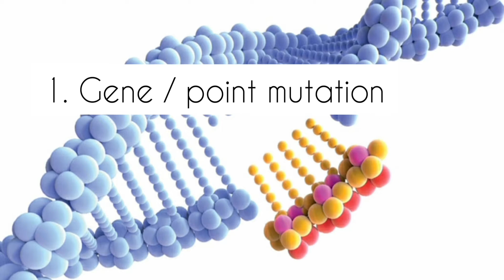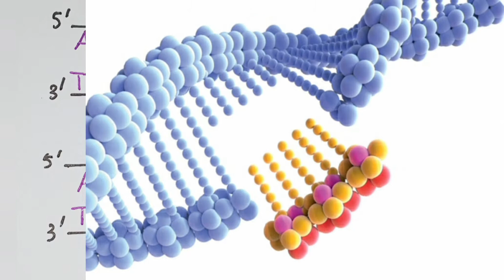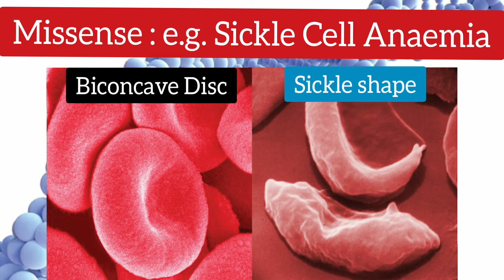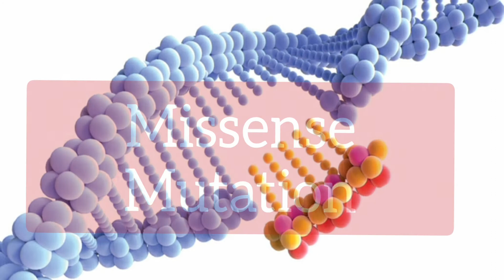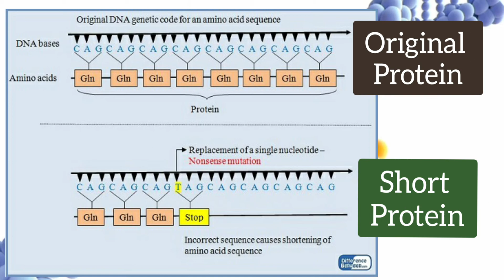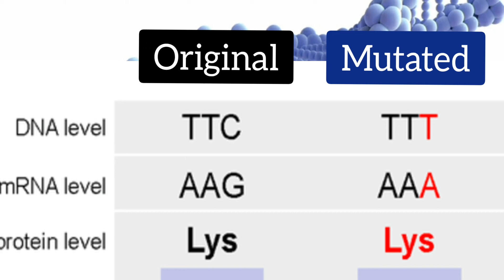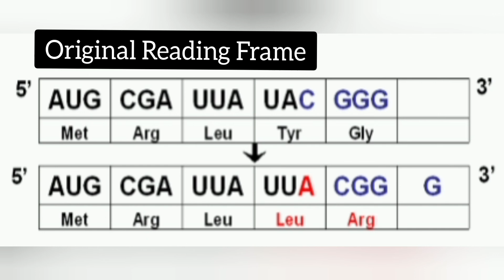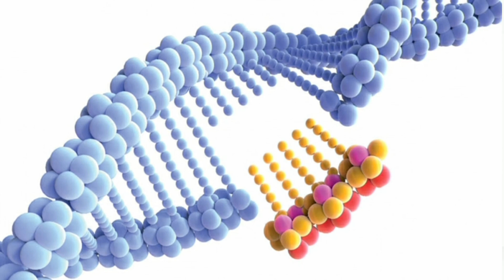6.2 Gene/ Point Mutation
One of the Classes of Mutation